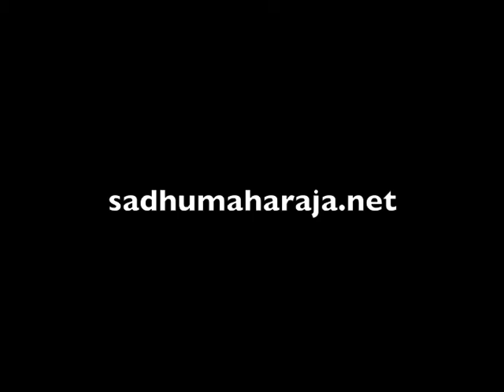Consciousness, feelings and love